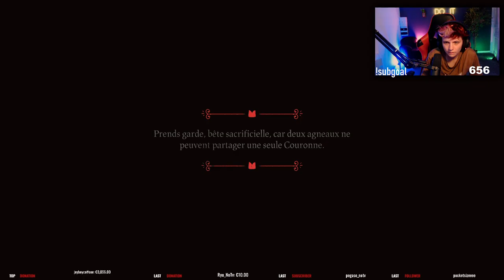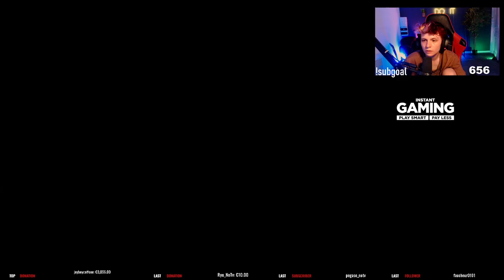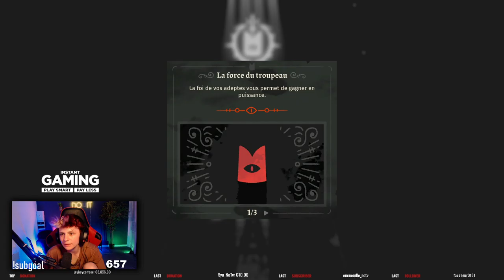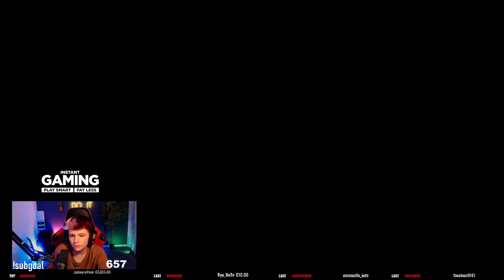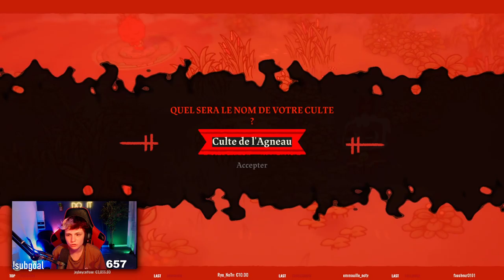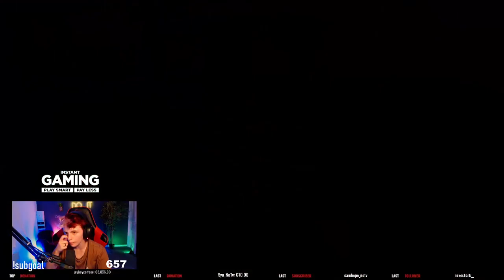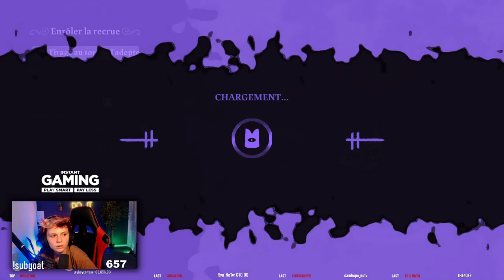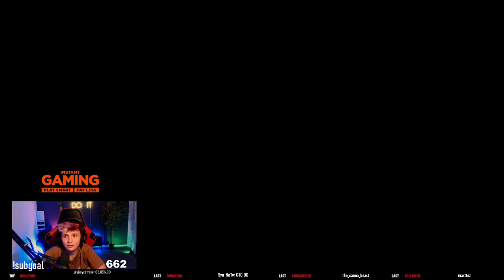LE CULTE LE PLUS MIGNON #1 - Cult Of The Lamb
Rediffusion du live du 16/08/2022 sur Cult Of the Lamb.